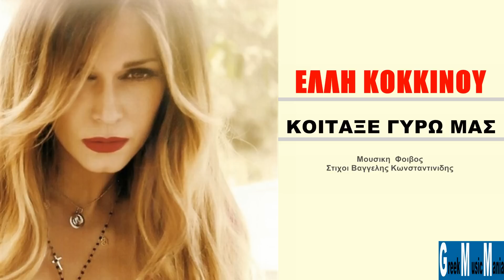Elli Kokkinou ~ koitaxe giro mas (Greek New Song 2012) HQ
ΕΛΛΗ ΚΟΚΚΙΝΟΥ ~ ΚΟΙΤΑΞΕ ΓΥΡΩ ΜΑΣ  (ΝΕΟ ΤΡΑΓΟΥΔΙ 2012)
ΜΟΥΣΙΚΗ  ΦΟΙΒΟΣ
ΣΤΙΧΟΙ  ΒΑΓΓΕΛΗΣ ΚΩΝΣΤΑΝΤΙΝΙΔΗΣ
Ακούστε το νέο single της Έλλης Κοκκίνου από το νέο ολοκληρωμένο album της με τίτλο ''Τα γενέθλιά μου''.

ΣΤΙΧΟΙ .LYRICS.
Στο 'χω πει χιλιάδες φορές
αν νικήσουν οι διαφορές
και βρεθούμε σ' άλλες πλευρές
τα όνειρα σκόνη
Ζούμε μια αγάπη τρελή
μέσα σε μια πόλη σκληρή
φίλοι, μετανάστες κι εχθροί
στο ίδιο βαγόνι

Κοίταξε γύρω μας
ο κόσμος καταρρέει
σχέσεις χαλάνε, σπίτια κλείνουν ξαφνικά
Όλοι πληρώνουμε
του έρωτα τα χρέη
και όλοι ψάχνουμε για βράδια δανεικά

Κοίταξε γύρω μας
ο κόσμος καταρρέει
χάρτινη η αγάπη, πιάνει εύκολα φωτιά
Είναι στα μάτια μου
οι άνθρωποι σπουδαίοι
σε κάθε λάθος
αν κρατιούνται πιο σφιχτά.

Γέφυρες και τρόπους θα βρω
να ενώσω κάθε κενό
στο δικό μας τον ουρανό
ποτέ μη νυχτώσει
Έχουμε κι οι δυο μας βρεθεί
μέσα σ΄ένα ρήγμα βαθύ
κι ο εγωισμός προσπαθεί
να μας εξοντώσει.
Uploaded by GreekMusicManiaa